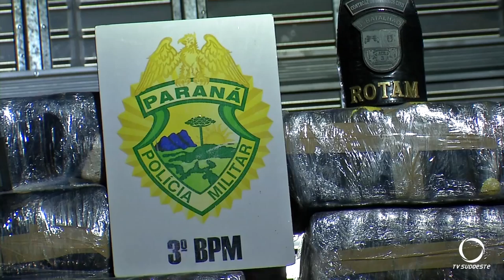Rotam do 3º apreende uma tonelada de maconha na PR 280 em Vitorino